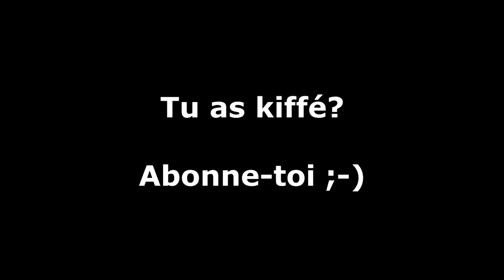NBA 2K16 : Top 10, finales NBA et HODOR!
Nouvelle vidéo sur NBA 2K16 dans le mode MYPARK !!  On parle des finales NBA entre les Cleveland Cavaliers et les Golden State Warriors. Découvrez aussi notre top 10 du jour en fin de vidéo! Tout ceci, en compagnie de mister HODOR!!!

GT XBOX ONE :
POULPYYY
KIDO BOURINATOR